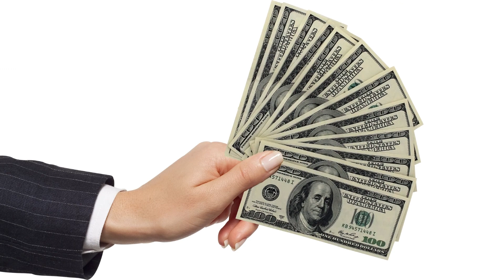बाप - बेटे की यह कहानी आपको अमीर बना देगी || Heart Touching Motivational Story || REAL MOTIVATION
🔥Hello Friends, 🔥
Topic :- बाप - बेटे की यह कहानी आपको अमीर बना देगी || Heart Touching Motivational Story || REAL MOTIVATION

I Make Videos About Motivation & Thought For Happy Life.
ये Channel एक Education के मतलब से बनाया गया है